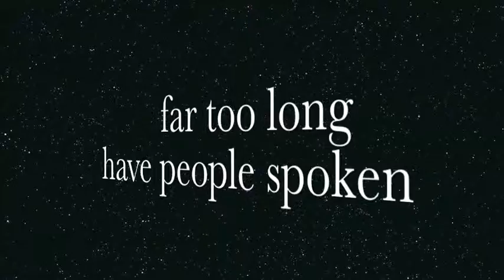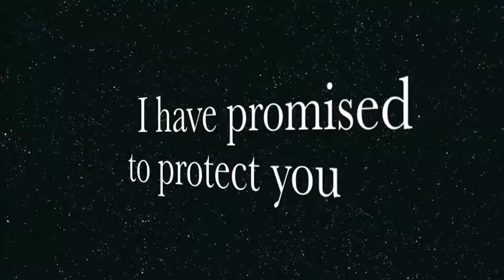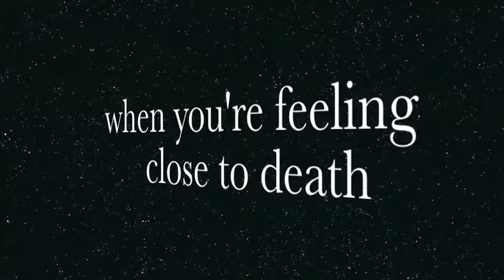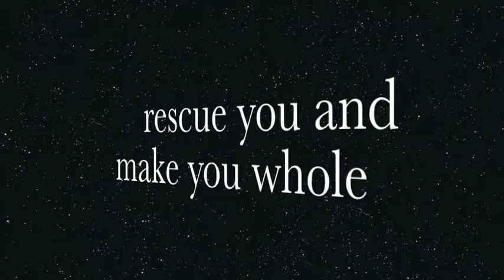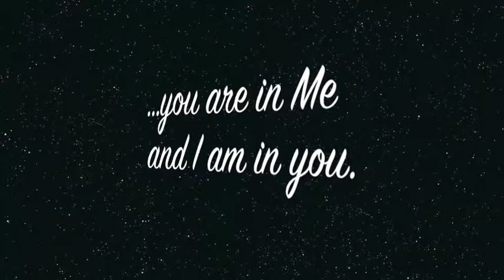I AM With You - Lyrics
Lyric video for "I AM With You" the title track from Chris Blanton's 2012 indie-released album.